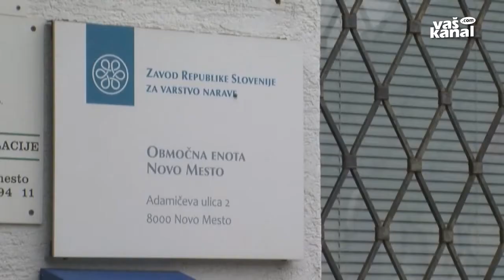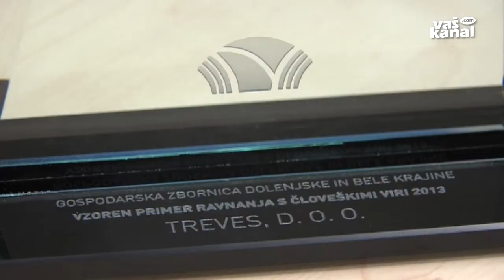Novice, 8. avgust 2017